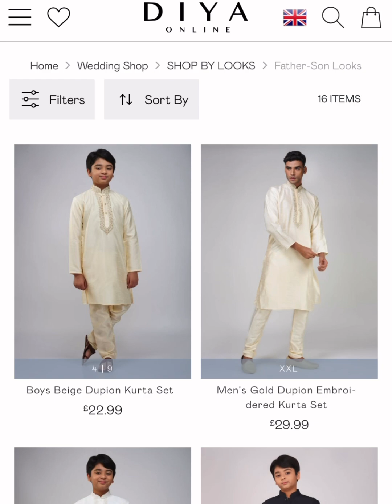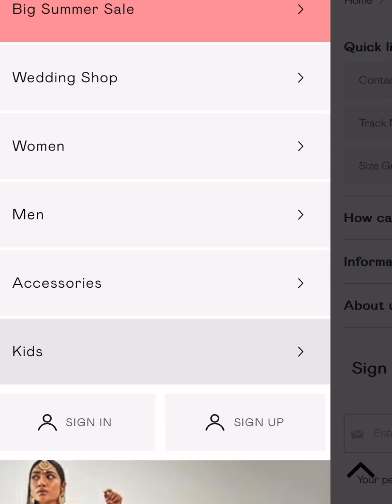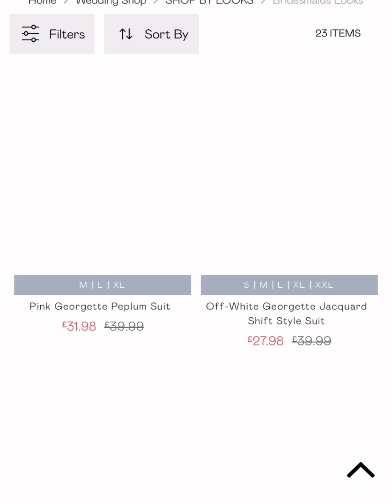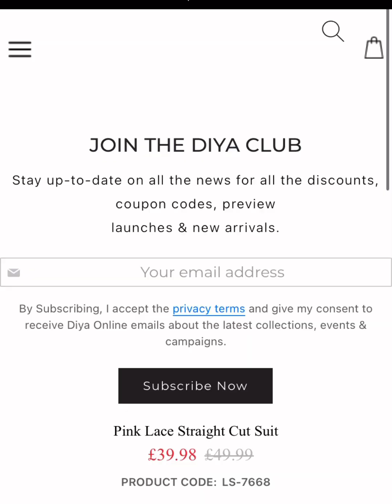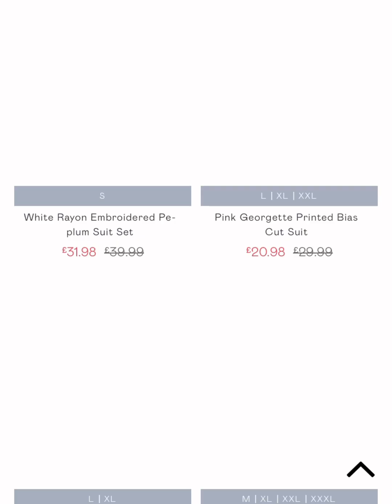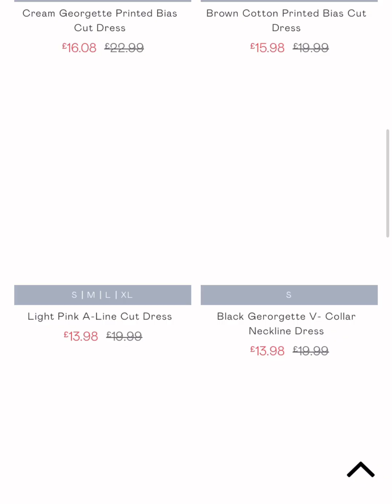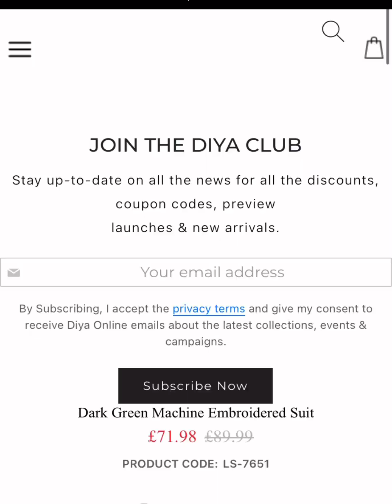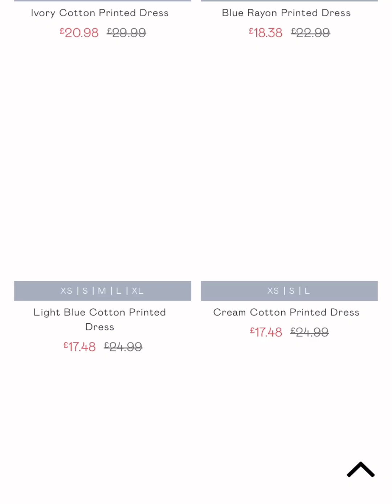Pakistani Wedding shopping for men and bridesmaids look 💍👰‍♀️🇵🇰